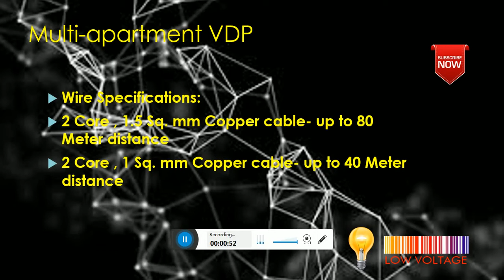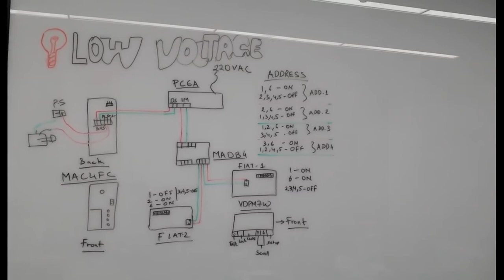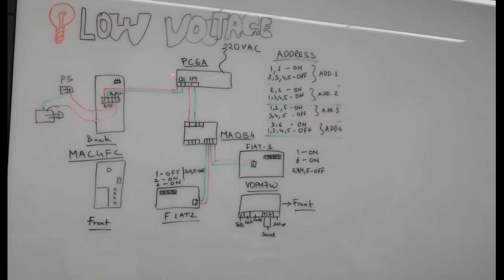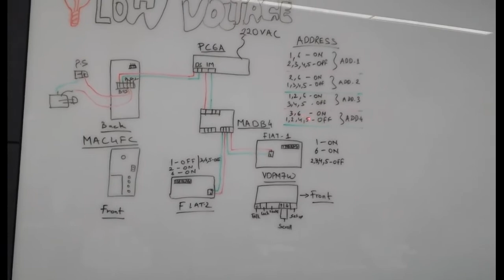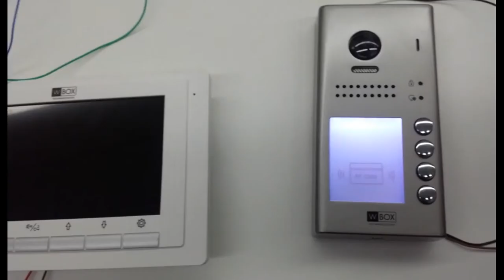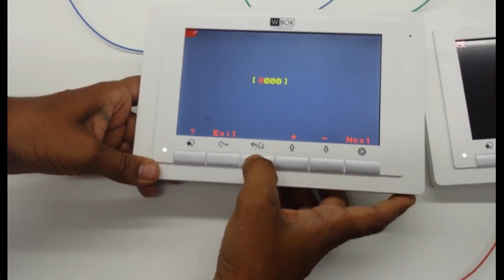W BOX Multi Apartment VDP connections in Hindi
W-BOX Multi-Apartment Video door phone Block diagram & Connections